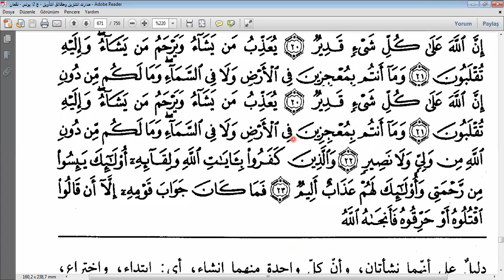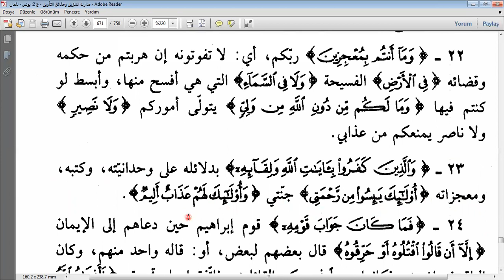NESEFİ TEFSİRİ ANKEBUT SÜRESİ 19-24. AYETLER